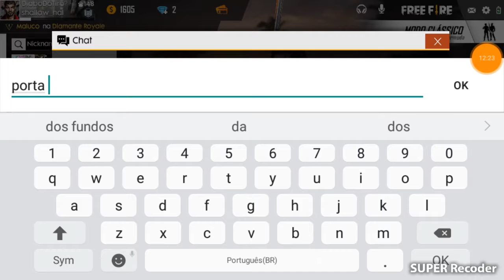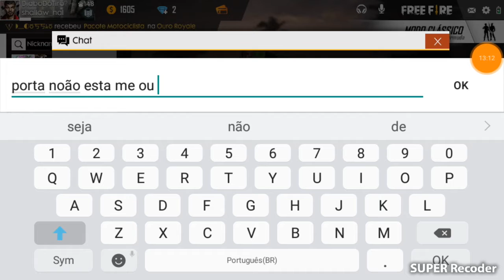ganhei o Antonio 😎😎😎